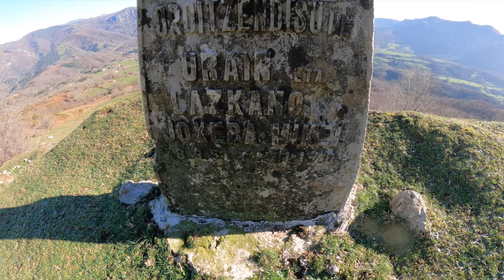😨 ¿¿TE ATREVERIAS A PASAR POR AQUI??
Hoy hacemos esta ruta de montaña épica. subimos a la cresta de Balerdi desde Azkarate.
una ruta de senderismo y trail con unas vistas espectaculares y con un último paso bastante expuesto, no apto para personas con vertigo!
si eres apasionado de la montaña seguro que la disfrutas!

👉🏽 Estos son algunos materiales básicos de montaña que utilizo cuando salgo a correr:

- BASTONES TRAIL RUNNING AONIJIE
- IMPERMEABLE SALOMON BONATTI
- MOCHILA ARCH MAX
- CALCETINES TRAIL RUNNING COMPRESSPORT
- ZAPATILLAS SALOMON SENSE PRO 4
- GORRA CIELE ATHLETICS
- FRONTAL PARA TRAIL RUNNING y SENDERISMO BLACK DIAMOND
- GUANTES TRAIL RUNNING IMPERMEABLES

👉🏽 Mi equipo de grabacion:

- Lente sony35mm
- Lente sigma 16mm
- Drone mavic mini
- Drone dji Avata
- Gopro 10
- Gopro Maxlens mod